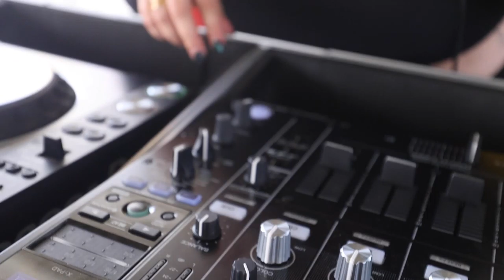Rave Gate Boat Party